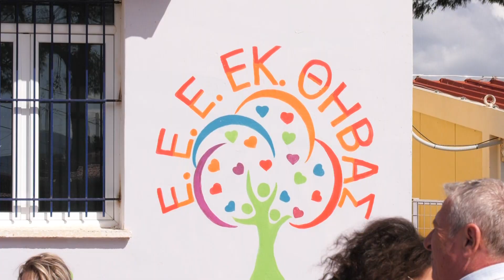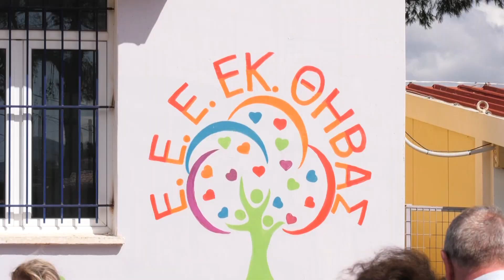SOS από το Ειδικό Σχολείο στο Λουτουφί της Θήβας.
Ο κόμπος έφτασε στο χτένι υποστηρίζουν σε κοινή επιστολή τους εκπαιδευτικοί και γονείς μαθητών του ειδικού σχολείου στο Λουτουφί της Θήβας.
Η ηλικία του κεντρικού κτιρίου ξεπερνά τα 70 χρόνια, το μάθημα γίνεται σε κοντέινερς και δεν διαθέτει τουαλέτες για άτομα με αναπηρία.
Άμεσα λύση από την αυτοδιοίκηση και το υπουργείο Παιδείας, ζητά με ερώτησή του στη Βουλή ο βουλευτής Βοιωτίας Γιώργος Μουλκιώτης.